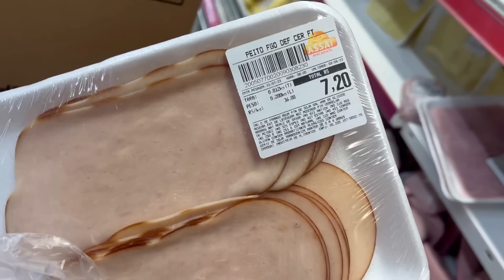RECEITA DO TIKTOK | SANDUÍCHE DE PIMENTÃO ?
O vídeo de hoje é mais um da saga culinaria inventando moda aqui nesse canal . Eu sei que vocês amam vídeos na cozinha fazendo receitinhas então eu resolvi trazer essa super simples que tá no tiktok então espero que gostem .